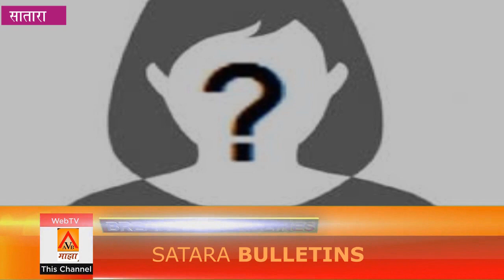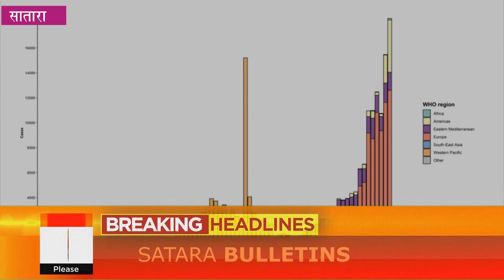Avb Majha - Satara Bulletins 20 June